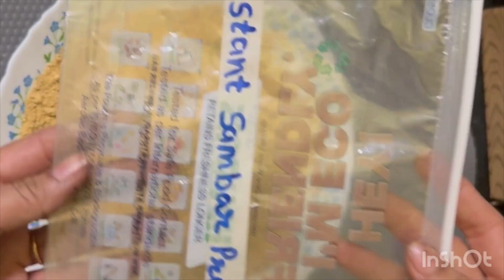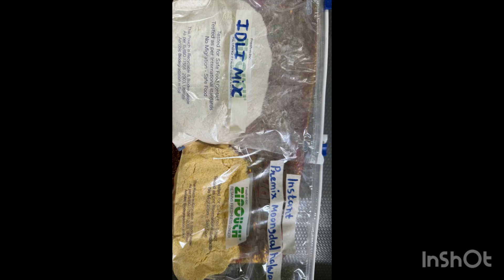🌙My first Pre Ramzan Ki RAYYARI New￼ idea2024| instant, cooking recipe, Ramzan, |Make & freeze,rec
🌙My first Pre Ramzan Ki RAYYARI New idea2024| instant, cooking recipe, Ramzan,  |Make & freeze, recipeVlog

# ChangeLifestyleWithNazma Vlog